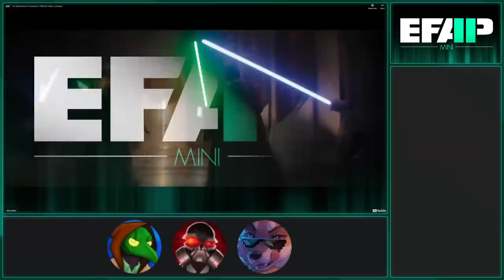EFAP Mini: Reacting to The Mandalorian | Season 3 Official Trailer | Disney+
Can you  believe it? We have finally reached season 3!!! of The Mandalorian!!!

Who knows what characteristic he might gain, what Grogu might eat or whatever- LOOK JEDI AND TIE FIGHTERS :O